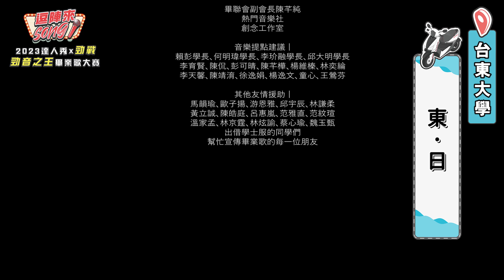【2023達人秀畢業歌】台東大學- 東·日(No.104)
2023逗陣來Song！台灣達人秀X勁戰  勁音之王畢業歌大賽

[ 投票期間：7/17-7/28 ， 公布結果：8/4 ]
快去投給你最想支持的選手吧！一起投票得大獎
達人秀YT觀看數最高者還可得「超夯人氣獎」一萬元！

▍學校 / 團隊名稱 / 參賽編號
台東大學 / 台東沒有落日 / 104

▍作品名稱
東·日

▍歌詞
｜歌詞 Lyrics｜

Intro
（一小段副歌哼唱）

Verse
嘿 問你 這四年的時光裡
奇妙的緣分 再次錯過或相遇
喜歡嗎  現在的自己

啊 點杯
無酒精的TTU飲品
爬上圖書館頂 星空熠熠下 靜待破曉黎明

Pre Chorus
湛藍海洋 蒼翠山林
師範 人文 理工 鏡心
蒐集點點滴滴
帶著回憶 遨遊新的天際

Chorus
我奔跑
被輕輕拂過~耳畔的微風
撩撥細碎的悸動
鐘聲響 步履匆忙
是你和我的 上課日常

我昂首
被微微閃耀~眼眸的朝陽
抹去分離的惆悵
驪歌揚 琴聲悠揚
憶青春時分 認識這一場

Bridge
嗨呀*4
嗨呀*4

Verse
我走在 空盪盪穿堂間趕場
與朋友們 淺談日常 翻飛理想
有認真 也有瘋狂
笑聲迴盪長廊

不要停下 那些年少時的夢想
我們有 熱忱和無畏無懼的力量
這些燦爛的寶藏
就藏在我們 身～上

Rap
攀岩 爬山 溯溪 體育學分 你有沒有修畢
防疫湯和海景套房 學校有好多福利
隨便想想 這裡好山好水好有趣

(ㄟ我想一下喔)   想不到ㄟ

哎呀開玩笑的
山豬騎士和學餐來去
從今以後我就要離開這裡
說真的 你一定也和我一樣離情依依
我們在不知不覺 深深的愛上台東這塊土地

Bridge
最一開始 我常想到
他們笑話的眼光
那虛榮的排行
攬鏡自照　一身的徬徨
遙遠的路途
傳遞不了綿延的思鄉
顛簸的火車  搖搖晃晃

Chorus
我奔跑
撩撥細碎的悸動
鐘聲響 步履匆忙

我昂首
抹去分離的惆悵
驪歌揚 琴聲悠揚

Chorus
我奔跑
撩撥細碎的悸動
鐘聲響 步履匆忙
是你和我的 翹課日常

我昂首
抹去分離的惆悵
校歌揚 琴聲悠揚

海洋浩蕩 峰巒翠蒼
巍巍吾校 維文是揚
公誠愛嚴 努力自強

▍製作團隊

｜發行 Publisher｜

出品人 Presented by | 國立臺東大學
監製 Executive Producer | 國立臺東大學112級畢聯會 NTTU 112th Graduation Student Association
畢業歌曲負責人| 陳琳俐
畢業影片負責人| 陳枻安

｜音樂製作團隊 Music Production Credit｜

作詞 Lyrics | 劉芳君、陳琳俐
作曲 Composer | 陳羿安(1安)、陳琳俐、王紹洺
編曲 Arranger | 陳羿安 (1安)
製作人 Producer | 陳羿安 (1安)

主唱 Vocal | 陳琳俐、周品馨、楊翔名
饒舌 Rapper | 陳羿安 (1安)
和聲 Backing Vocal | 陳琳俐、楊翔名
原聲大合唱 Tribal Chorus |
黃榮枝、田搭娜、柯瑜韓、謝嘉欣
高庭螢、賴晨曦、林筱葳、楊若庭
原聲大合唱詞曲 Tribal Chorus Arranger | 謝嘉欣

鍵盤 / 合成器 Keyboard & Synthesizer | 陳羿安 (1安)
錄音工程師 Recording Engineer | 陳羿安 (1安)
混音工程師 Mixing Engineer | 陳羿安 (1安)
母帶後期工程師 Mastering Engineer | 陳羿安 (1安)

｜影像製作團隊 Video Production Credit｜

導演 Director | 陳枻安
副導 Assistant Director | 林欣瑜、許晏瑜
編劇 Screenwriter | 姜信佑
製片 Producer | 陳琳俐

攝影 Director of Photography | 陳枻安
攝助 Assistant Camera | 許晏瑜、林欣瑜
收音 Sound | 陳枻安
場務 Production Assistant |
邱大明、張瑞竹、魏子喬、洪子惠、顏詠倫
運輸協管 Transportation Coordinator |
邱大明、許晏瑜

剪輯師 Editor | 陳枻安
調光師 Colorist | 陳枻安、姜信佑
封面設計 Cover | 陳枻安
手寫字幕 Subtitle Design | 禾星
劇照 / 側拍 Still Photographer & Videographer | 陳琳俐
幕後花絮 Behind The Scenes | 林欣瑜、陳琳俐
演員徵才 Casting Call | 陳琳俐
社群經營 Social Media Manager | 陳琳俐、陳芊純

主演 Starring | 吳淑慧、林京霆
演員 Actors |
謝嘉欣、高庭螢、賴晨曦、柯瑜韓、黃榮枝
出演樂團 Band |
木吉他 Acoustic Guitar | 蔡鎧丞
電吉他 Electric Guitar | 陳羿安 (1安)
貝斯 Bass | 林欣瑜
電子琴 Keyboard | 林靖倢
爵士鼓 Drum | 顏詠倫
饒舌Rapper | 謝硯、劉驊
群眾演員 Background Actors |
洪子惠、魏子喬、張瑞竹、陳芊樺、李玠融
蔡承陽、陳貞佑、蘇靖恩、林郁翔、歐子揚

東大膳務部
鮮茶道 東大店
巴布阿甘複合式餐飲
巨森早午餐吧 台東更生店
向日葵藍染文創 x 梟梟整合行銷
藏龍體育有限公司
歐巴螞烘培坊
Ding go叮哥茶飲 台東商校店
清原手作芋圓台東祥瑞旗艦店
湯蒸火鍋-台東新生店
巷口宵夜點心-台東店
老東台米苔目
藍蜻蜓速食專賣店
阿鋐炸雞專賣店
品香鍋正氣店
來來牛排
協會理事長

曾耀銘校長
洪煌佳學務長
課外組林岑陵組長
師培中心王前龍主任
音樂系主任何育真教授
音樂系廖克紹教授
數媒系林智翔教授
英美系系辦俊霖哥
英美系鄭偉成教授
原住民族學生資源中心
高照原民專班系辦
幼教原民專班系辦
課外組云銣姐姐
課外組昌哥
課外組兆祥哥
台大人事室 王慧鎔組長
畢聯會會長郭武嚳
畢聯會副會長陳芊純
熱門音樂社
創念工作室

音樂提點建議 |
賴彭學長、何明瑋學長、李玠融學長、邱大明學長
李育賢、陳侃、彭可晴、陳芊樺、楊維榛、林奕綸
李天馨、陳靖淯、徐逸娟、楊逸文、童心、王鶯芬

其他友情援助 |
馬韻瑜、歐子揚、游恩雅、邱宇辰、林謙柔
黃立誠、陳皓庭、呂惠嵐、范雅直、范紋瑄
溫家孟、林京霆、林炫諭、蔡心瑜、魏玉甄
出借學士服的同學們
幫忙宣傳畢業歌的每一位朋友❣️

▍創作理念

｜東，代表台東。
一個離日出很近，也離太平洋很近很近的地方。

丨日，象徵日常、日子、日光。
慢步調的日常、四年的日子，和燦爛的清晨日光。

山豬證、防疫湯、愛心傘、海景套房 、機車路考場、校歌比賽、無酒精酒吧、綠色金字塔….這些學分，你都修過了嗎？

馳騁在2.4公里的大學路上、說走就走拐彎踏浪、在草皮仰望滿天星斗，或者衝一把星星部落 夜唱＋看日出＋吃早餐的套裝狂歡、回到校園裡看觀光客打卡圖書館…這些日常，你都還記得嗎？

但在逐漸愛上這塊士地以前，你是否也曾因為他人不了解的眼光而躊躇？來到這個沒有日落又遙遠的後山，獨自擁抱連火車也無法承載的思鄉之情。到了什麼時候，卻開始被這片土地的自由和廣闊給融化了？

也許是碰到像家人一樣照顧我們的師長，也許是遇見一起為了目標而奮鬥到天亮的朋友，也或許，是每個被山海接住情緒的時候。🌅

這些點點滴滴，慢慢蔓延了一整個四年，它們化作了旋律和歌詞，娓娓道來我們所看見的台東大學。紀念這些師長、同學和這塊土地。

你我在這裡寫下的扉頁故事，都是真實、獨特的。就像歌詞裡說的：「我們有熱忱和無畏無懼的力量。這些燦爛的寶藏，就藏在我們身上。」❤️‍🔥

其實最遙遠的距離不是與家鄉的距離，而是你身上有耀眼的能力，但你卻沒發現。

希望這首《東·日》能帶給每位東大畢業生會心一笑的共鳴。以輕快的旋律，歌頌我們的青春；也以真摯的文字，祝福所有為了夢想而掙扎的我們，帶著台東的陽光，遨遊天際。